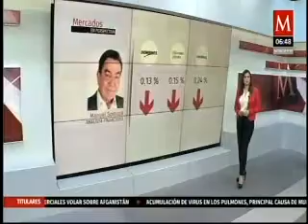Crecimiento de ingresos entre enero-julio, buena noticia: Manuel Somoza